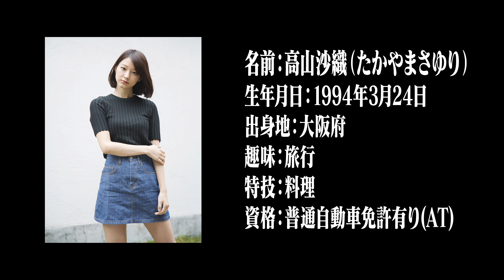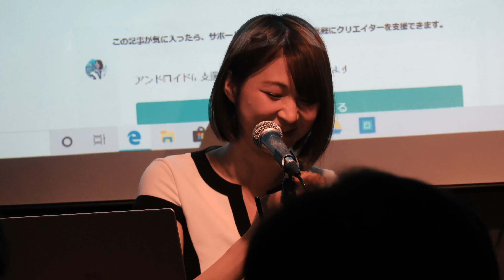【4K】アンドロイドのお姉さん SAORI はじめてのトークイベント（東京ゲームショウ2017でバズったアンドロイド美女です）アンドロイドいた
東京ゲームショウ2017でアンドロイド美女として有名になったSAORIさんのイベント動画です！
パフォーマンス以外のトーク部分は撮影NGだったのでパフォーマンス部分のみの映像です！
内容：アンドロイドと過ごす夜～SAORIはじめてのトークイベント～
日時：2019年11月6日（水）OPEN 19:00 / START 19:30
場所：阿佐ヶ谷ロフトA
出演：アンドロイドのお姉さんSAORI／ねづちえり
チケット：前売￥2,500／当日￥3,000（共に飲食代別／要１オーダー￥500以上必要）
■アンドロイドのお姉さん SAORI（高山沙織／Saori Takayama）
1995年/新世紀エヴァンゲリオン〜2021年/シン・エヴァンゲリオン劇場版までをポスターにしてみた。Ver.2.0

1995年 新世紀エヴァンゲリオンー2021年 シン・エヴァンゲリオン劇場版までをポスターにしてみた。Ver.1.0

1997年 新世紀エヴァンゲリオン劇場版ー2021年 シン・エヴァンゲリオン劇場版ポスターアーカイブ（17種）